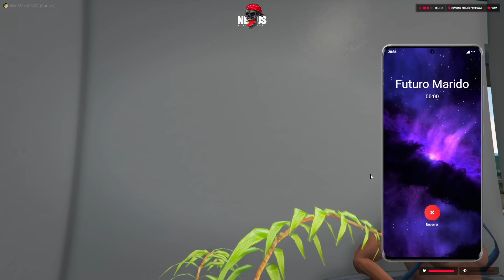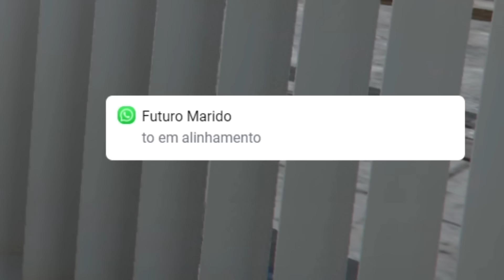Ilegalmente no amor | episódio 6 GTA RP